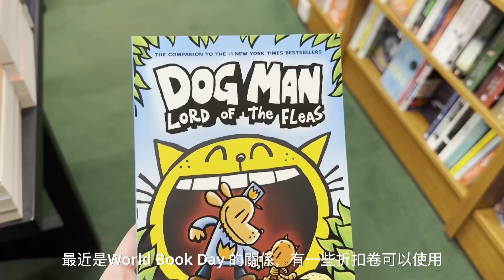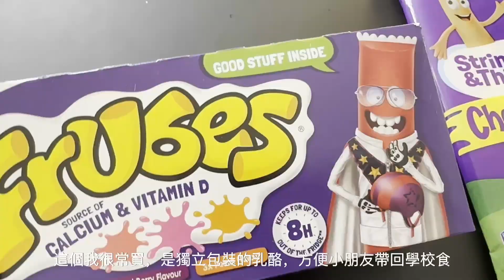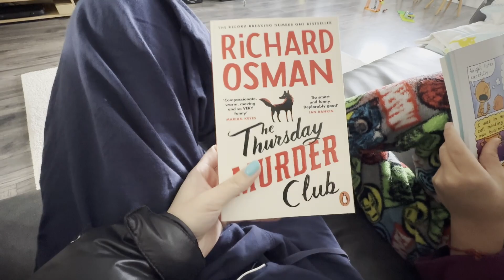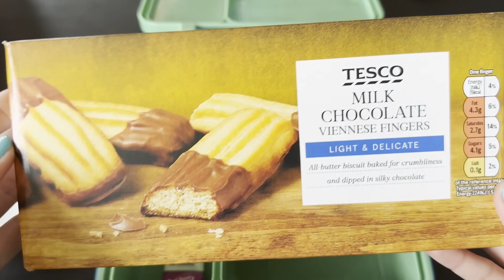【英國生活Vlog】 主婦居英日常 | Lunch box idea | 我的英國小生意 | 一起購物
HIHI，好久不見 最近好嗎？
分享一下最近在英國的daily life。
家品店：HomeBargains
服裝店：New Look
書店：Waterstone , WHSmith
超市：M&S, Sainsbury's

🎵Music🎵
🎵Track : Such a Cute Song
🎵Track : Spring is Here
🎵Track : Beyond this Wall